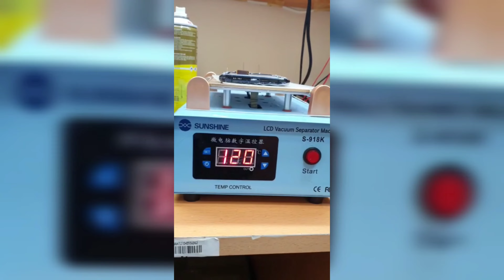Samsung S20 Ultra Disassembly || Samsung S20 Ultra 5G DisassemblySM-G988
Samsung S20 Ultra Disassembly || Samsung S20 Ultra 5G Disassembly
SM-G988

samsung
samsung s20 ultra
s20 ultra
galaxy s20 ultra
disassembly
samsung galaxy s20 ultra teardown
s20 ultra disassembly
samsung s20 ultra disassembly
disassembly samsung s20 ultra
disassembly samsung s20 ultra 5g
disassembly samsung galaxy s20 ultra
samsung s20 ultra repair disassembly
samsung galaxy s20 ultra disassembly
samsung s20 ultra 5g disassemble
samsung galaxy s20,samsung galaxy s20 ultra battery replacement
SM-G988
SM-G988u
SM-G988b
SM-G988n
sm-g9880
sm-g988uzaaxaa
samsung s20 ultra display replacement
samsung s20 ultra 5g disassembly
samsung s20 ultra 5g
samsung s20 ultra back glass replacement
s20 ultra back glass replacement